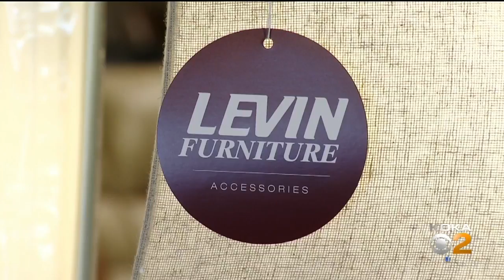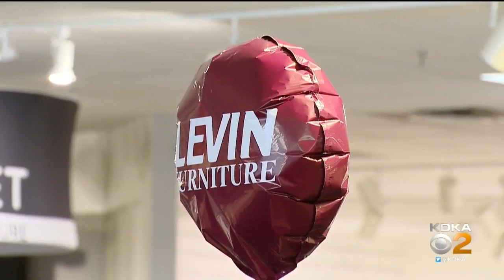Robert Levin Reaches Agreement To Buy Back Stores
Robert Levin says he has reached an agreement to buy back Levin Furniture.